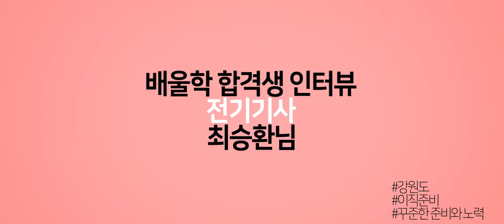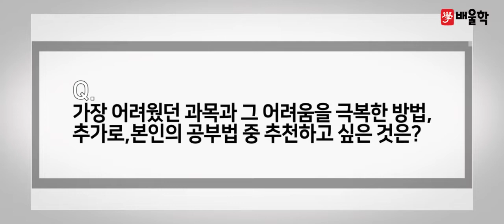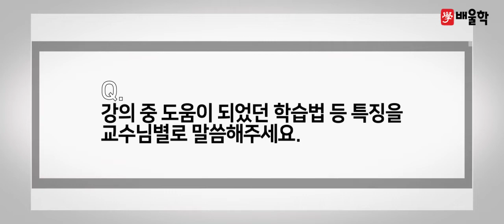[전기기사 실기 합격비법★] 단기합격을 위해 하루에 인강 15개씩 시청한 비전공자 노력파! - 최*환님 인터뷰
해당 후기는 최*환님의 합격 이야기를 바탕으로 제작되었습니다.